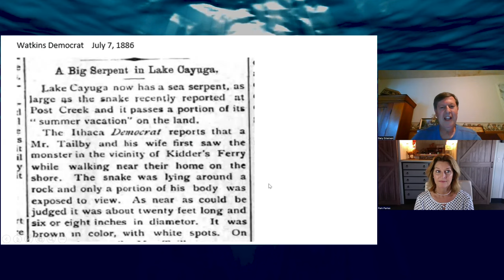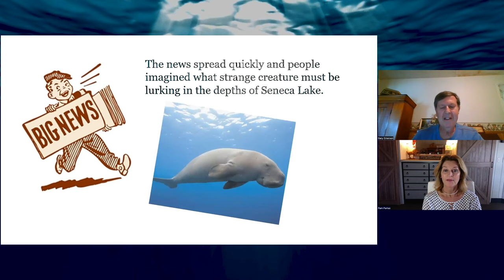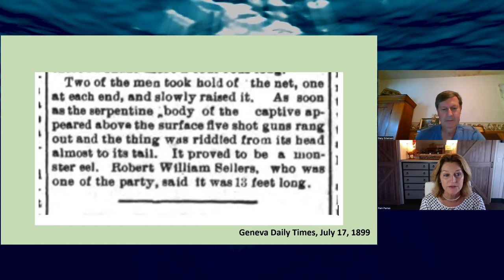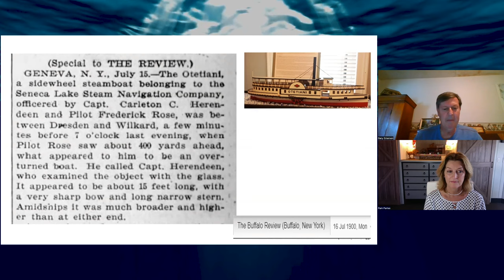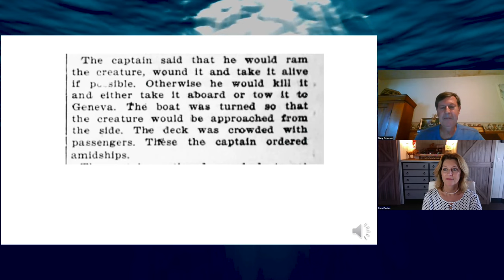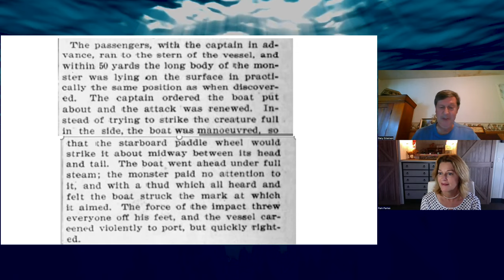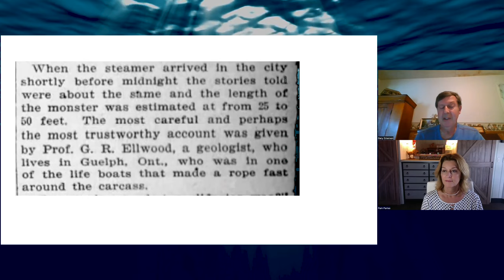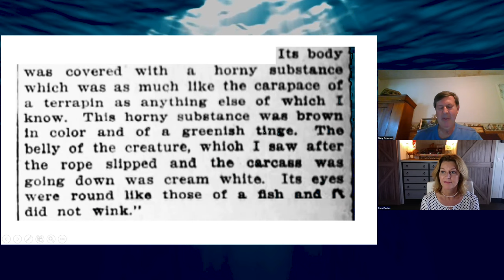Tales of Giant Snake-Like Lake Monsters: Seneca Lake NY Sightings Through History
Did you know that Seneca Lake has its very own Loch-Ness-type monster? In this episode of The History and Mysteries of Seneca Lake, Schuyler County Historian Gary Emerson and I will tell you all about a sea serpent that was first seen in the lake in 1886. We’ll learn about the sightings people have experienced throughout the years so you can decide if this is a myth or a mystery. And this is just the beginning!

Pamela Pariso Real Estate
NYS Licensed Real Estate Salesperson
Monday-Friday 9-7 • Weekends by Appointment

Or find me on Zillow — search me under Agent Finder and add me as your agent!

Keller Williams Realty, Southern Tier & Finger Lakes